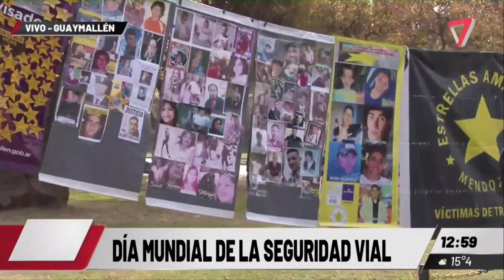Se realizó un acto en homenaje a las víctimas de accidentes viales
Estrellas Amarillas se sumó al acto para generar conciencia y recordar a las víctimas de accidentes.